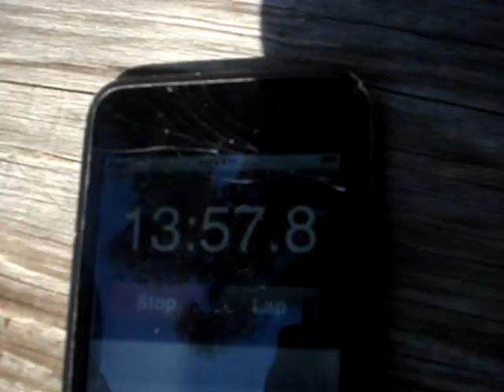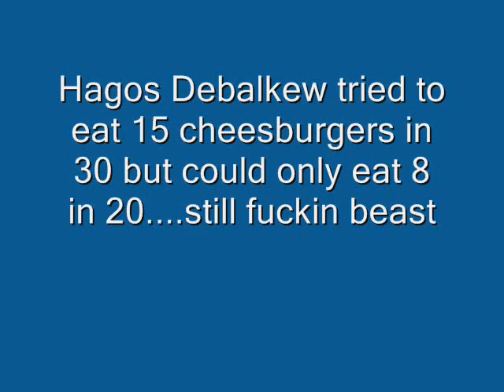Hagos trying to eat 15 burgers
ME aka Hagos  trying to eat 15 dollar menu cheeseburgers in 30 minutes but I could only eat 8 in 20 minutes but still fuckin beast. I got potential to be the fuckin best. WATCH THIS SHIT